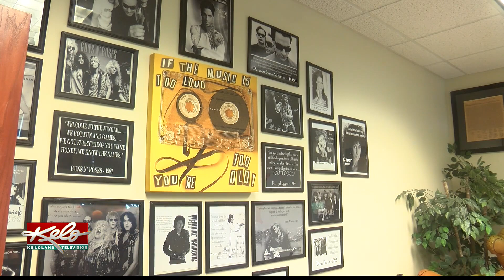PREVIEW: A dream come true